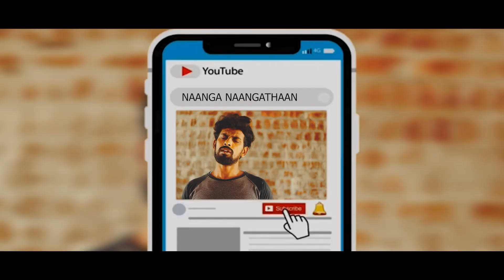99 Songs | Movie Review Tamil | AR Rahman | Review By Arunjeevaa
Directed by Vishwesh Krishnamoorthy, 99 Songs marks the debut of Oscar-winning composer A R Rahman as a writer and producer, and introduces Ehan Bhat and Edilsy Vargas. The movie follows the journey of a young man named Jay whose life centers around his two great loves: music and his girlfriend Sophie.

Jio Studios presents in association with YM Movies Co-Produced by Ideal Entertainment - 99 Songs

Featuring:
Ehan Bhat, Edilsy, Tenzin Dalha, Lisa Ray, Manisha Koirala, Rahul Ram and Ranjit Barot
Director: Vishwesh Krishnamoorthy Music Director: A R Rahman
Story: A R Rahman
Screenplay: Vishwesh Krishnamoorthy A Jio Studios worldwide release